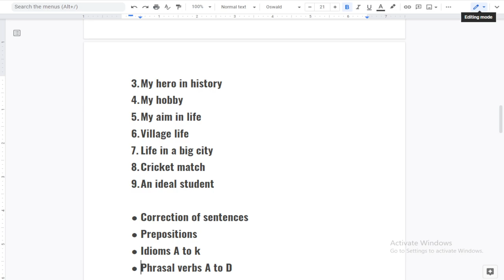Second Year Syllabus For Mid Year Exams | Get Corrected